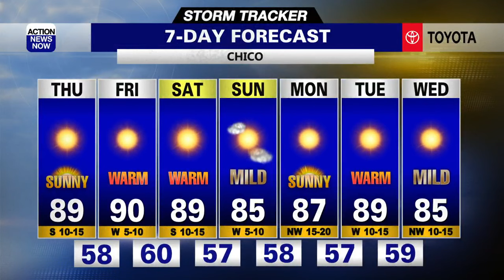Storm Tracker Forecast: Bright but not as hot late week!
It's still a good idea to throw on light layers, grab your sunglasses and to pack some extra water before you head out the door Thursday, but we won't end up as hot as we did on Wednesday. Bright & warm conditions are on tap late this week into this weekend, but a welcome dip in temperatures is projected to arrive for the latter half of your weekend. Warm and mostly dry conditions are projected to persist into the middle of next week.